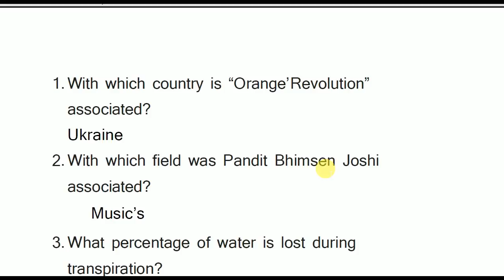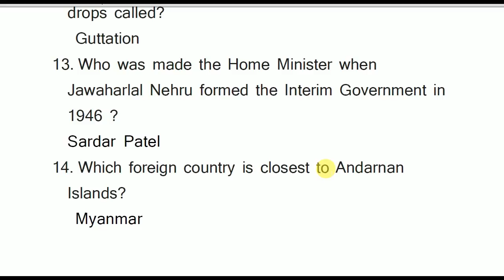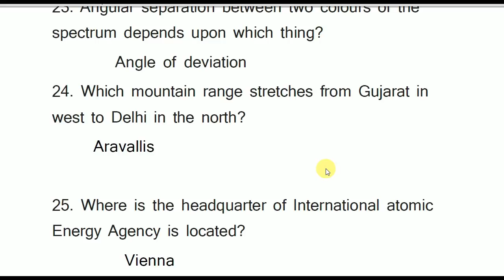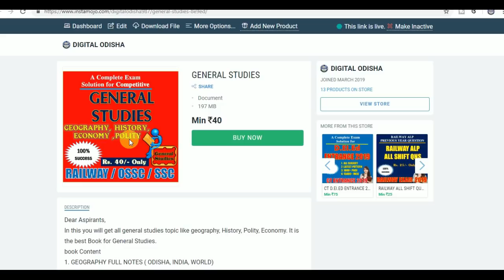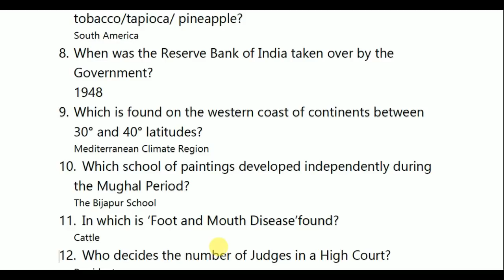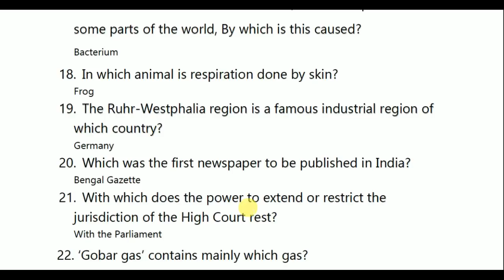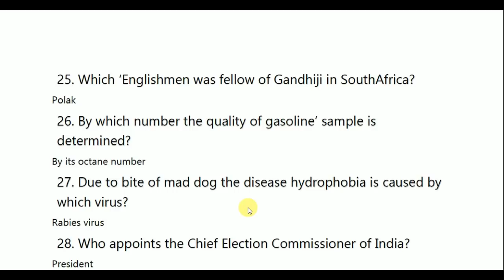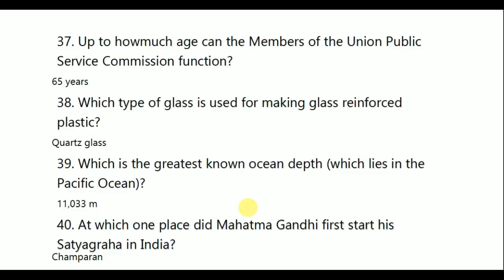gk important question || all competitive exam | By digital odisha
Dear Aspirants,

The General Awareness Section plays an important role in scoring well above cut off marks in any competitive exam. The Banking Awareness and Static Awareness questions asked in the General Awareness Section are based on General Knowledge mainly. So you need to prepare well this section to score good marks. Here is the Daily GK Update to get you acquainted with the top events that made the headlines today. In this tutorial we provide some current affairs question which is help for your upcoming exam, like SSC, CHSL, OSSSC, MTS, RAILWAY GROUP D , NTPC, BANK PO, BANK CLERK etc.